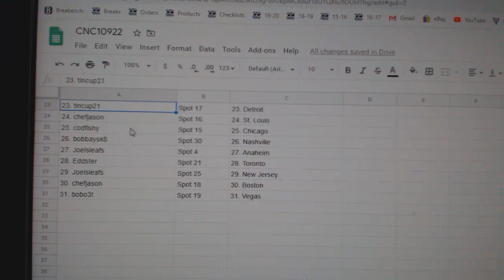Team Randoms - C&C GB #10,922